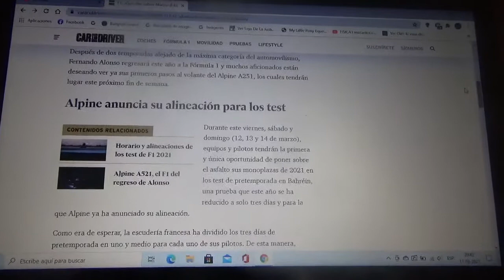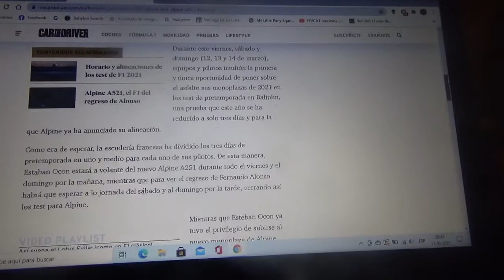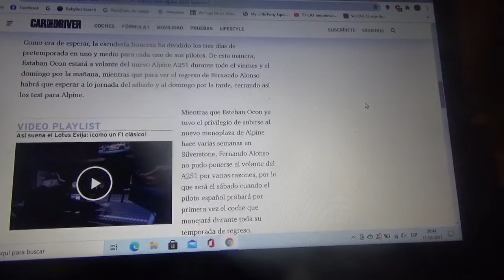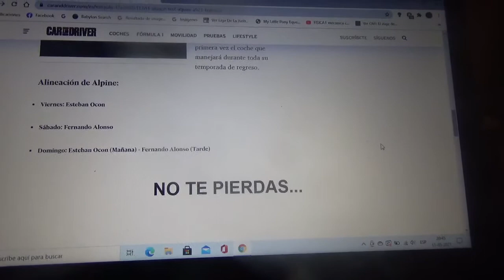Alpine F1 Team anuncia el debut de Fernando Alonso con el A521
Las pruebas de pretemporada 2021 de Fórmula 1 en Bahréin comienzan el viernes